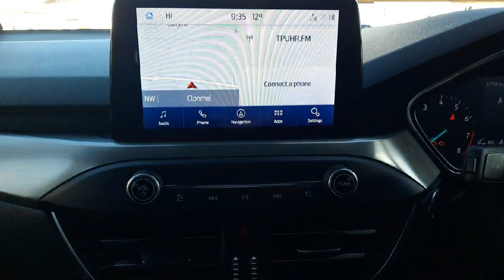221KK215 - 2022 Ford Focus 1.0T Titanium Edition mHev 125PS RefId: 410033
Barlo Motor Group